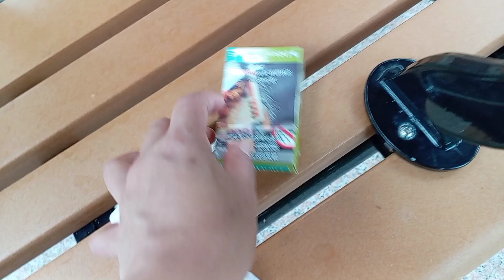Just Around In The Garden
Saya liburan tidak ada janji sama teman akhirnya cuman bermain di taman atau